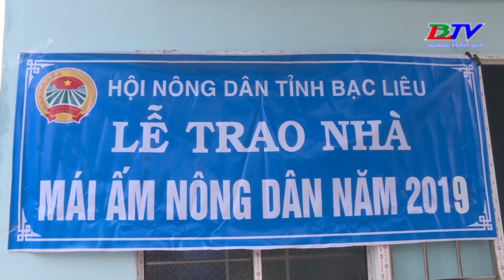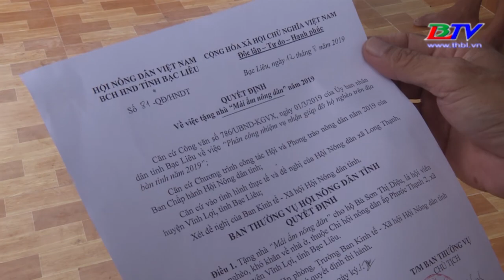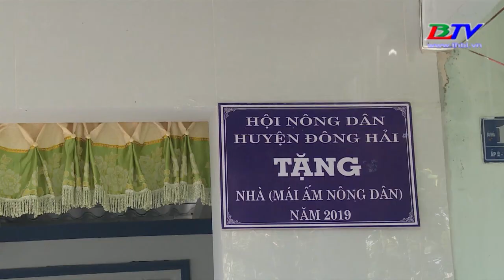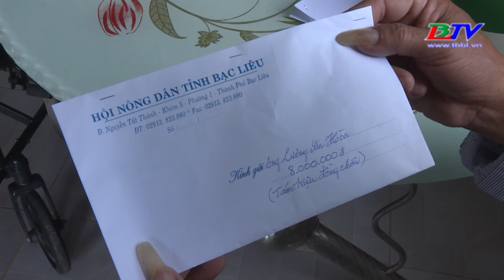Mái ấm nông dân giúp đỡ các hộ viên nghèo an cư lạc nghiệp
Thực hiện chương trình công tác hội và phong trào nông dân năm 2019 từ đầu năm đến nay các cấp hội nông dân trong tỉnh đã tập trung chỉ đạo triển khai thực hiện hiệu quả nhiều chương trình dự án. Và một trong những hoạt động phải kể đến đó chính là chương trình mái ấm nông dân, đây là hoạt động có ý nghĩa nhân văn sâu sắc giúp hộ viên nghèo có điều kiện an cư lạc nghiệp